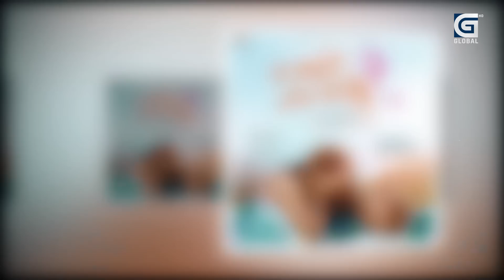Paul Shah को Taxi Driver देखि रियल हिरो सम्मको यात्रा | Blind Date s2 | Anmol kc |Pooja Sharma